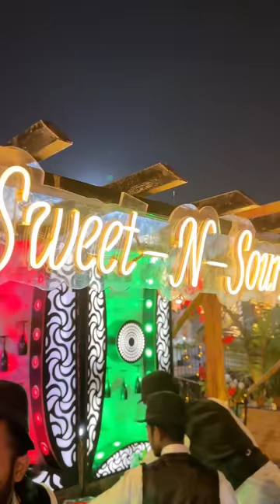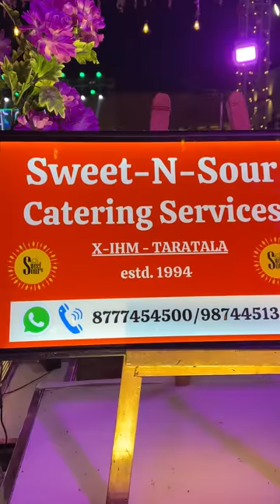3 din e akta Biyebari khelam 100+ items 😱 without invitation 😜 | ft. Sweet N Sour Catering Service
Sweet N Sour Catering Service